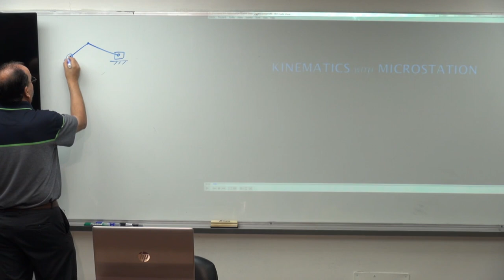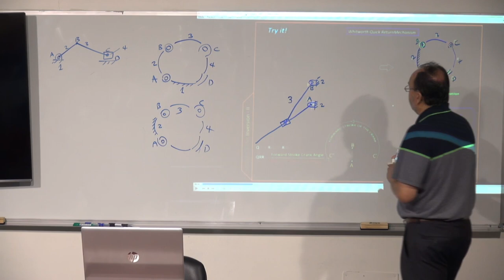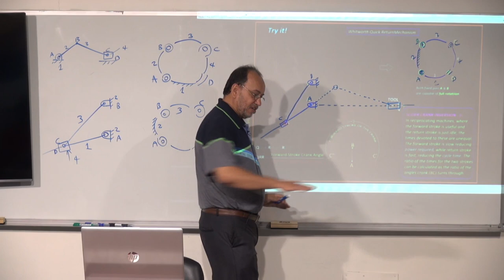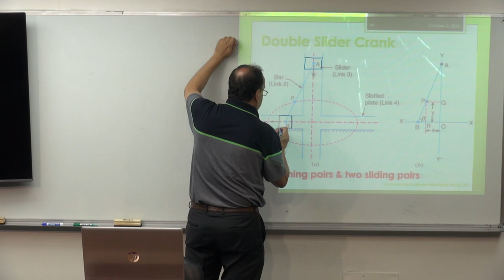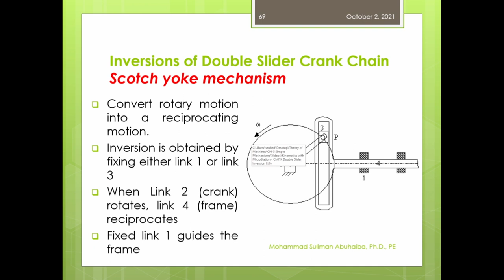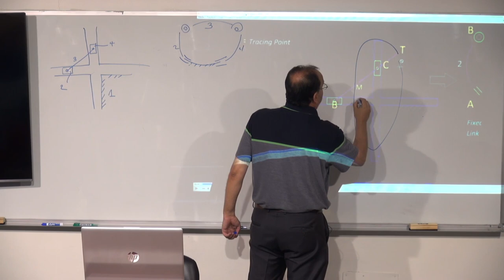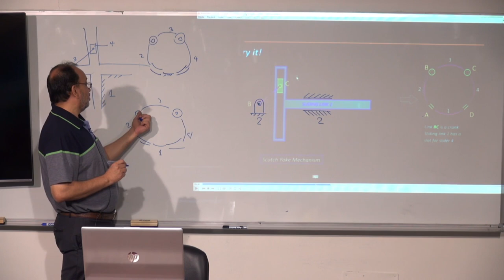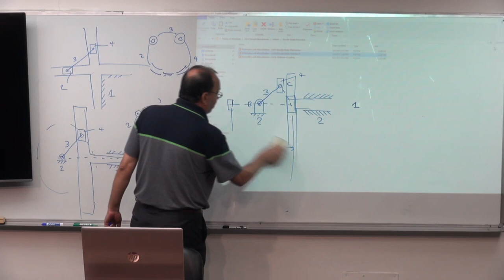Lecture 6: Chapter 3 - Simple Mechanisms 4